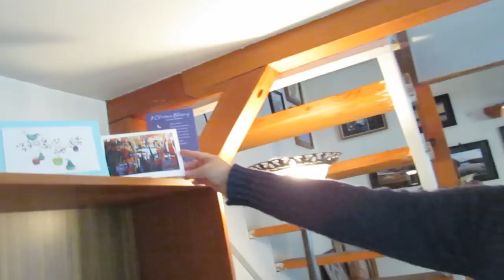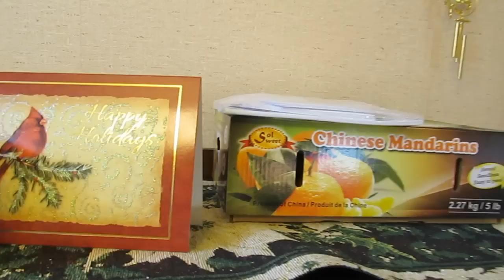Christmas Morning - 2014 - Presents!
Social Stuff :
Full Screen Partnership Program, Apply Here!